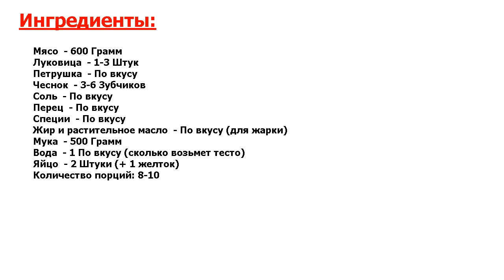★ПОДАВАТЬ НА ЗОЛОТЕ:★ ХУШУУР ★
★Ну очень вкусно● Если вы хотите узнать, как приготовить хушуур - аппетитное блюдо бурятской и монгольской кухни, тогда вы попали в нужное место● Пошаговые рекомендации и фото специально для вас●